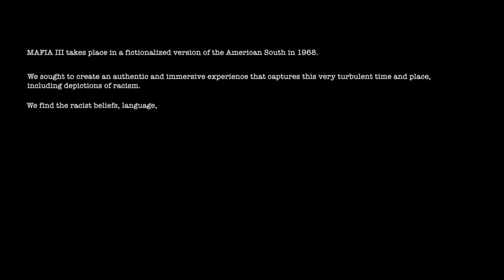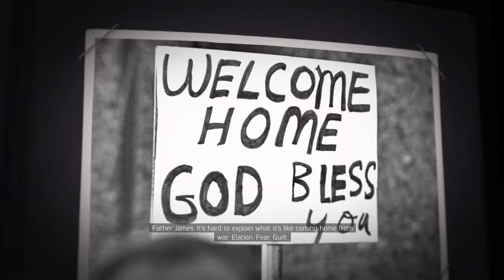Mafia III Part 1